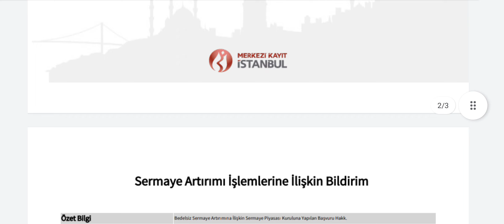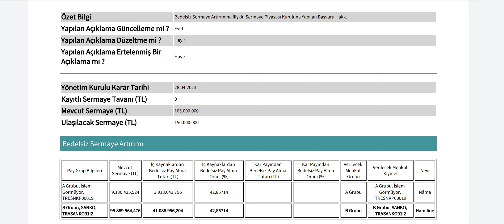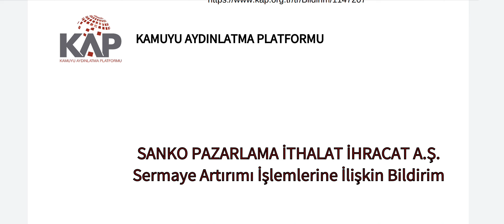%42,8 Bedelsiz Sermaye Artırımı İçin SPK'ya Başvuru Yapıldı! İşte Bütün Detaylar!